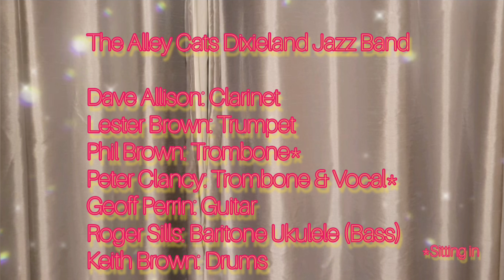All Of Me - The Alley Cats Dixieland Jazz Band with Lester Brown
The Alley Cats Dixieland Jazz Band:

Dave Allison: Clarinet
Lester Brown: Trumpet
Phil Brown: Trombone (sitting in)
Peter Clancy: Trombone & Vocal (sitting in)
Geoff Perrin: Guitar
Roger Sills: Baritone Ukulele (Bass)
Keith Brown: Drums

Recorded at 'The Adelaide' in Teddington,   United Kingdom, on 13th March 2023.

The Alley Cats Dixieland Jazz Band play at The Adelaide on the second Monday of every month.